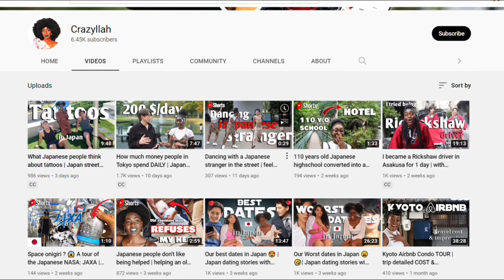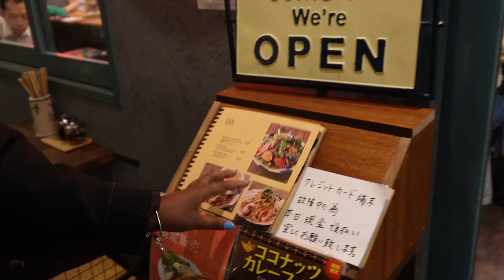How to swear in Japanese like in cool animés + vocabulary explanation | Japan street interview 😈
How to swear in Japanese like animés + vocabulary explanation | Japan street interview 😈
Which one is your favorite ? "Bakagaki" is stuck in my head 😏
A big thanks to @HarrietHapra behind the camera.

► Interactive Japanese learning and TESTS for all levels with Nihongo Master

► Learn beginner Japanese in 12 weeks (15 min, 5 times/ week).